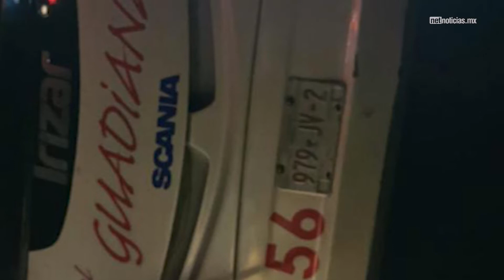Accidente de autobús deja ocho lesionados y una menor sin vida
Pasajeros heridos fueron trasladados al Imss 66